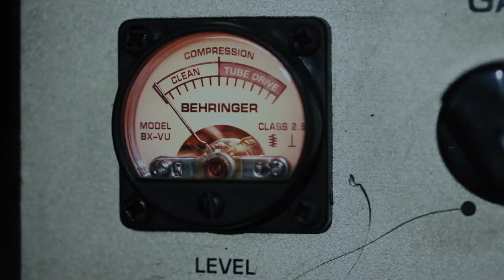374 CABINA DEL TERROR - HI(E)NA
Desde Pasto, Colombia:
HI(E)NA

Grabado en Vivo en Pluteras Records
Cámaras Y Edición de Video: